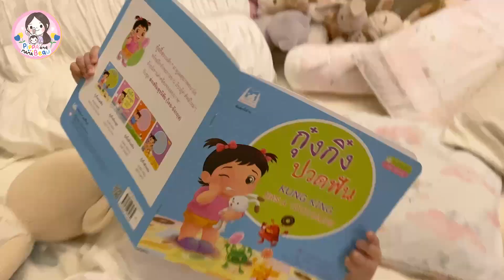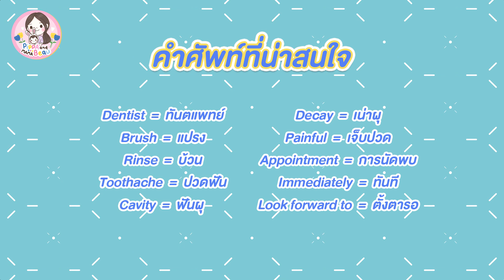EP.8 หลังหาหมอฟัน ภิพภาไม่พูดอีกเลยเกิดอะไรขึ้นนะ? | Pippa and Mama Beau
ติดตาม Facebook Page ของรายการได้ที่ :